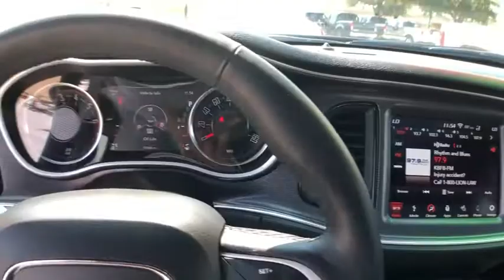2018 Dodge Challenger Mckinney, Frisco, Plano, Dallas, Fort Worth, TX JH241319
Granite Pearlcoat Used 2018 Dodge Challenger available in McKinney, Texas at Nissan of McKinney. Servicing the Frisco, Plano, Dallas, Fort Worth, TX area.